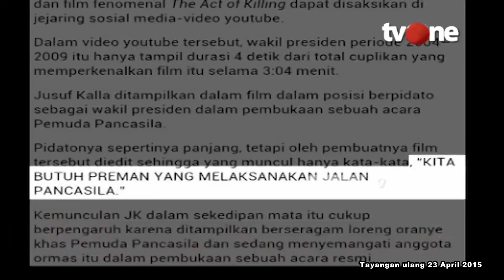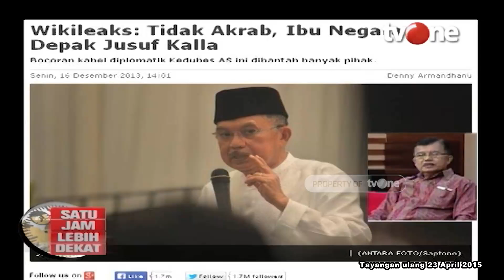Klarifikasi JK soal Kutipan Pada Film 'The Act of Killing' | SJLD tvOne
SJLD, - Klarifikasi JK soal Kutipan Pada Film 'The Act of Killing' | SJLD tvOne

SJLD01
FN01